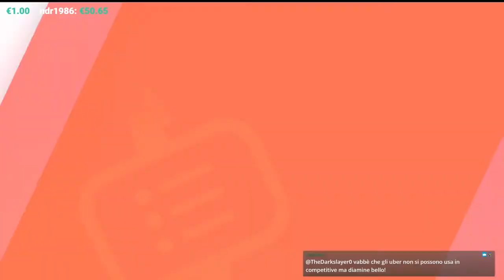Shiny Mewtwo nelle Avventure Dynamax! | Pokémon Spada & Scudo